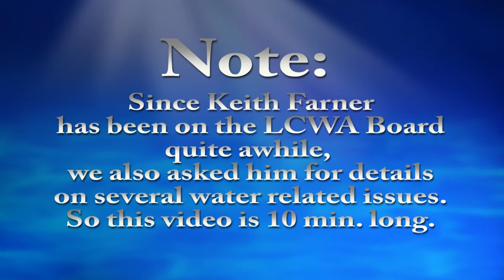Keith Farner - running for re-election to the Lake County, FL Water Authority (LCWA) Board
Keith Farner is running for re-election to the Lake County, FL Water Authority (LCWA) "At Large" District 1 Board.

Here is our video interview with him, taken at The Plantations at Leesburg, FL Republican Club Meet & Greet event on July 13, 2020.

Because Keith has been on the Board for several years, we asked him for details on a number of Lake County, FL water, and lake issues, so the video is 10 -minutes long.

Look for other Lake County, FL area election candidate videos on this FiscalRangersFlorida YouTube channel.

Additionally, you can find news on the elections and other Lake County government agency watchdog issues on our FiscalRangers.com blog and on our FiscalRangersLakeCount Facebook Group.

Length of video is: 10 minutes
=== end =--